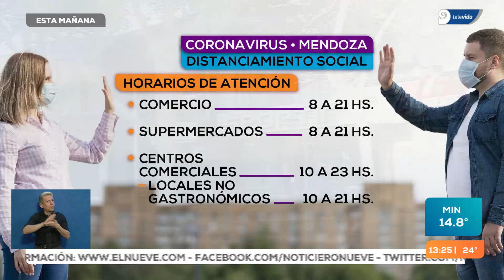Mendoza: ¿cómo funcionan comercios, supermercados y shoppings con los nuevos horarios?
El Gobierno provincial, a través de un decreto, extendió el horario de algunas actividades. Cómo atenderán ahora los comercios y los shoppings.